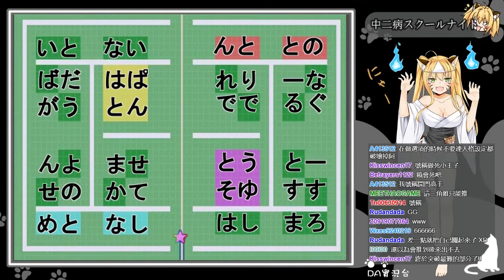〖DA實況〗 獵奇恐怖- 中二病スクールナイト Part.8 Bad End 會長